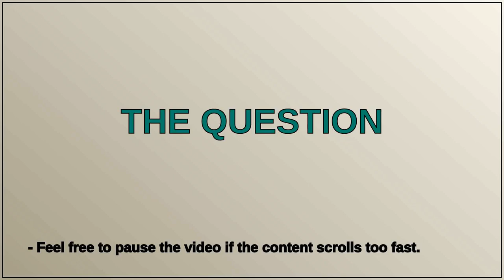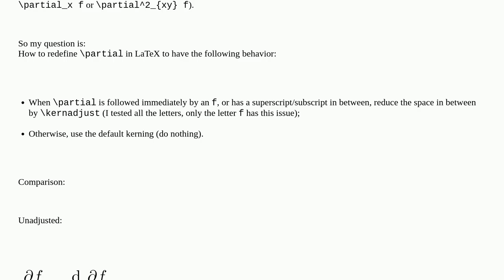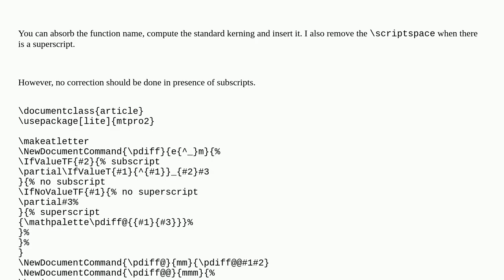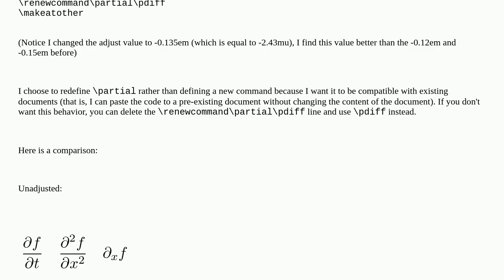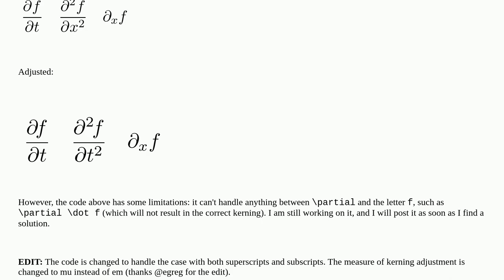Tex: How to redefine the partial command to adjust the kerning (as suggested by Michael Spivak)?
How to redefine the partial command to adjust the kerning (as suggested by Michael Spivak)?

A special thanks goes out to the community

  computer-modern math-mode latin-modern kerning